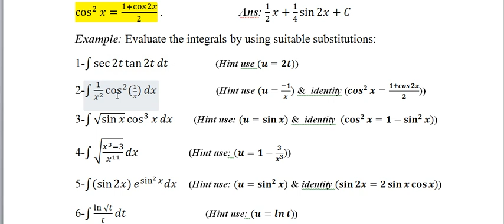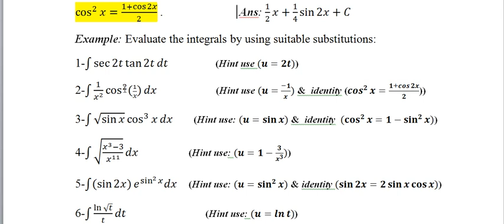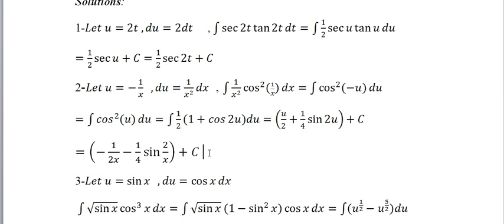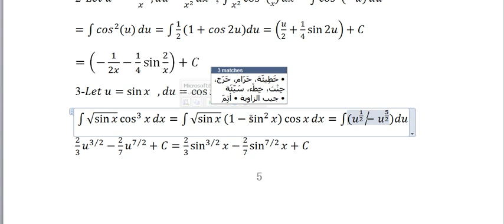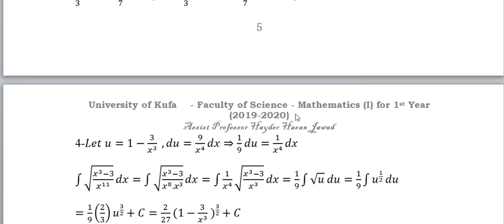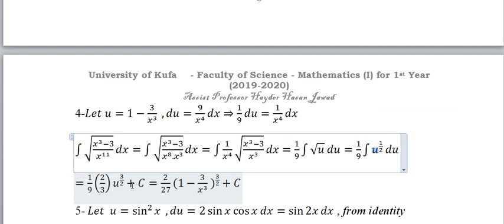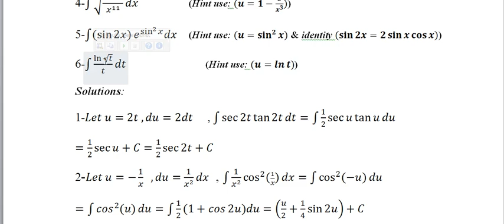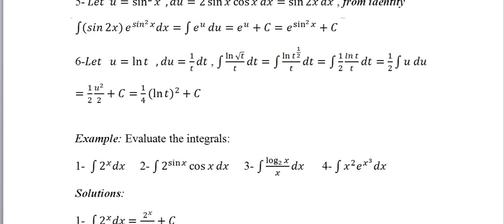Calculus 1: Lecture(5-3) Dr. Haider Hassan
Mathematics lectures for Physics department [first stage] - Faculty of Sciences / University of Kufa